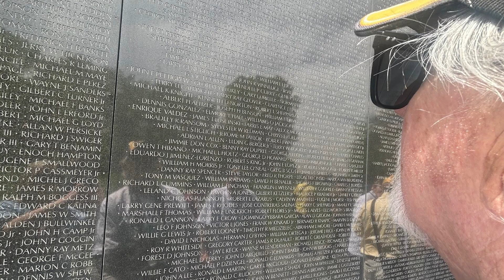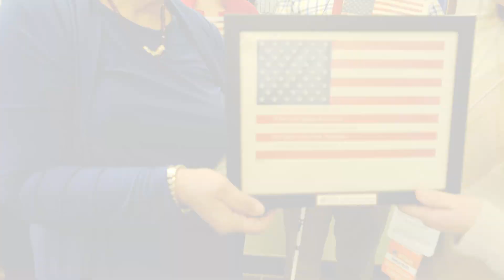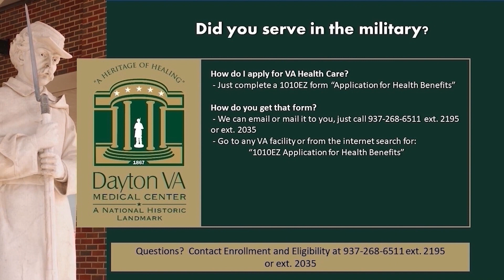Good News Report April 2024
Here is the April 2024 edition of the Good News Report.
In this episode:
*Total Eclipse at Dayton VA
*Honor Flight
*Braille Flags
*Marathon Runners
*Denim Day
*Upcoming event
  - Cancer Survivors Day
* How to Apply for VA Health Care